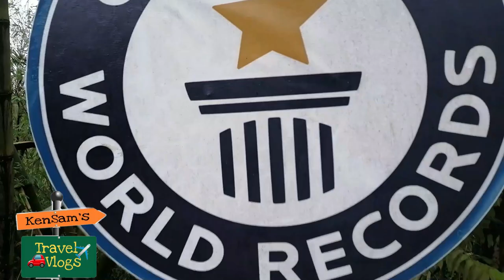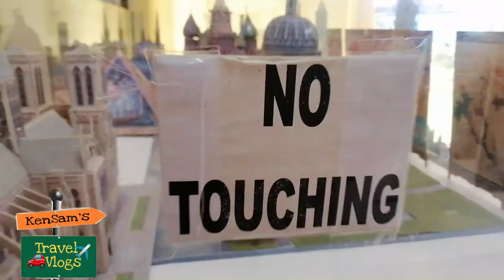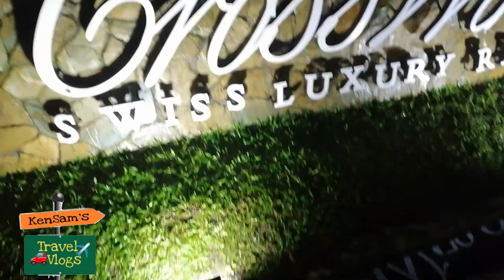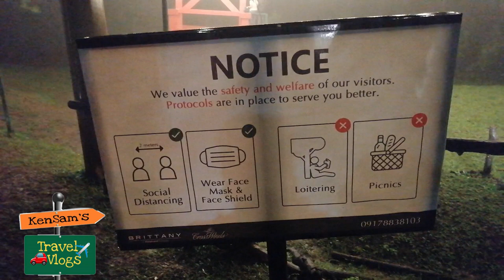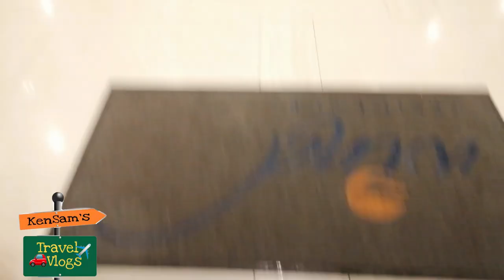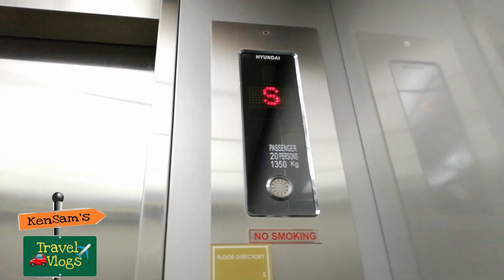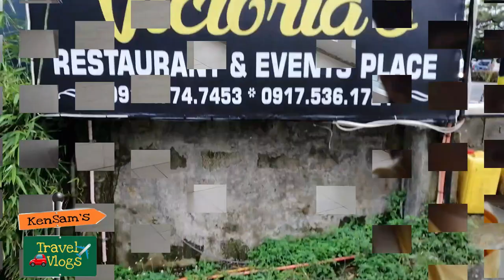Crosswinds Puzzle Mansion Wind Residences Tagaytay 2021 | kensamtv kensamtravel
Tagaytay City

is a 2nd class city in the province of Cavite, Philippines.
t is one of the country's most popular destinations for domestic tourism because of its scenery and cooler climate provided by its altitude. Tagaytay overlooks Taal Lake in Batangas and provides views of Taal Volcano Island in the middle of the lake through various vantage points situated in the city.

Tagaytay is relatively close to the capital city of Manila, only 59 kilometres (37 miles) away via Aguinaldo Highway, providing an easy escape for the locals from the heat of the huge metropolis

The Puzzle Mansion

is a museum in Tagaytay, Cavite, Philippines which hosts a collection of jigsaw puzzle which is recognized as the biggest in the world according to Guinness

• Track Info:

Title: Beach
Artist: MBB